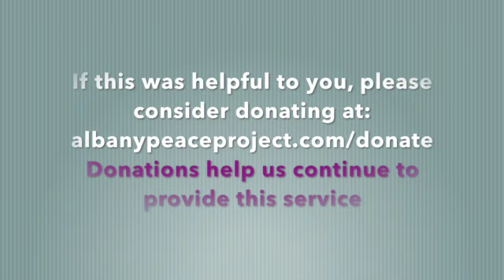John Welshons - peace underneath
This video is about John Welshons - peace underneath